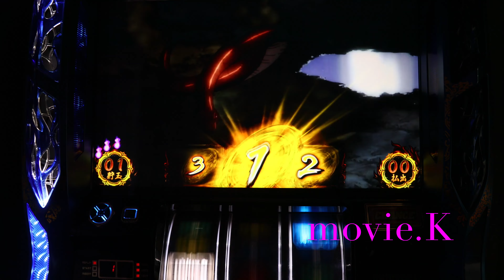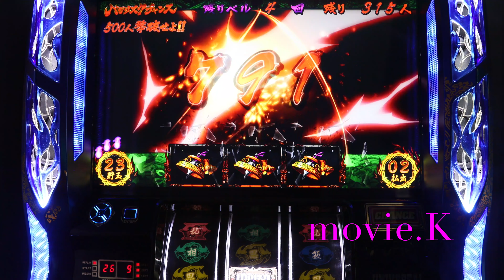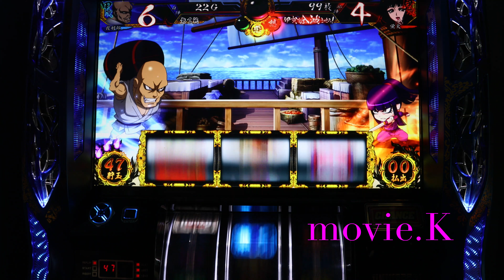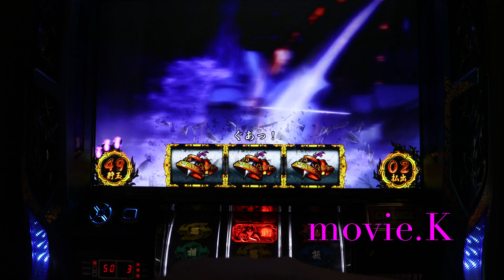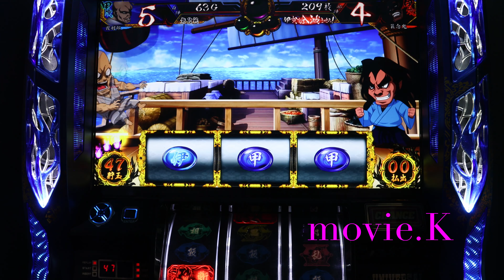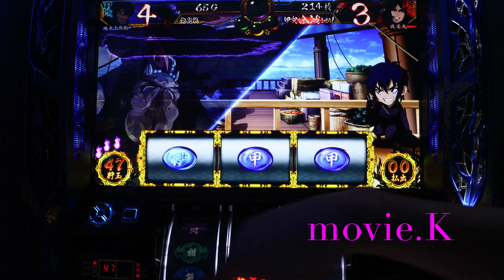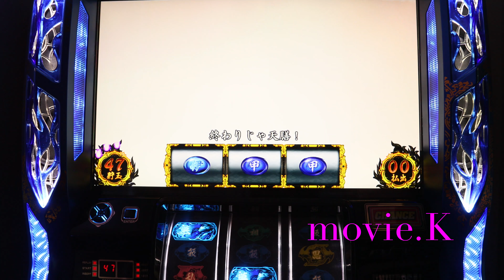バジリスク絆 少しだけ嬉しい蛍火ルーレット (絆図柄、7図柄)